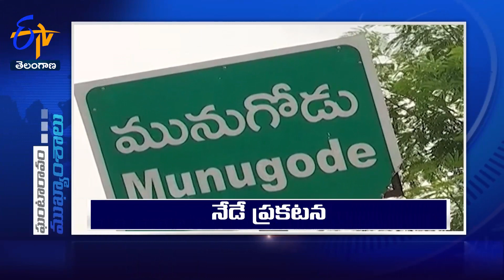9 AM | Ghantaravam | News Headlines | 5th October 2022 | ETV Telangana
9 AM | Ghantaravam | News Headlines | 5th October 2022 | ETV Telangana